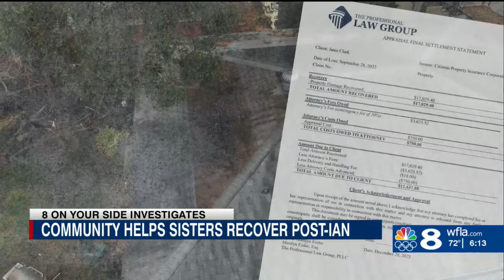Getting Results: Help arrives for sisters struggling 16 months after Hurricane Ian